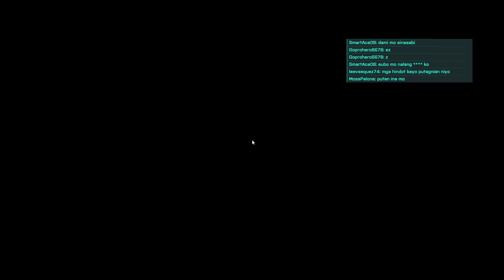Battlefield 2042: Conquest Gameplay - Valparaiso Gameplay (No Commentary)